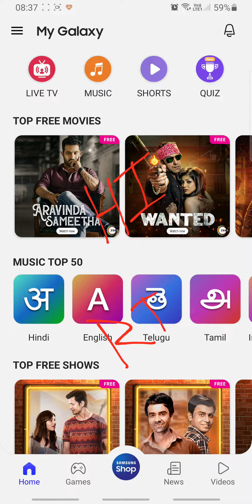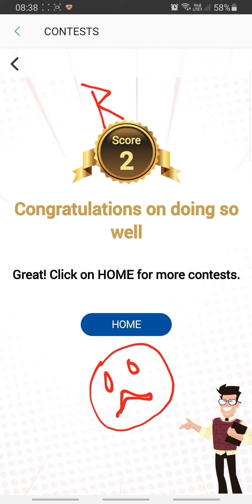Wikipedia King Quiz Answers Today 24 JAN-22 | Samsung My Galaxy App | Win Flipkart Vouchers Daily